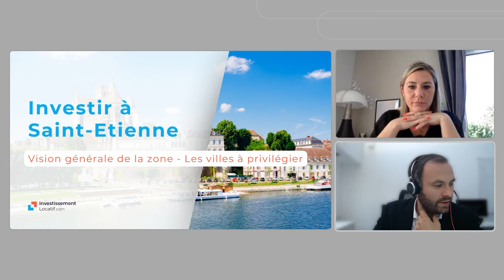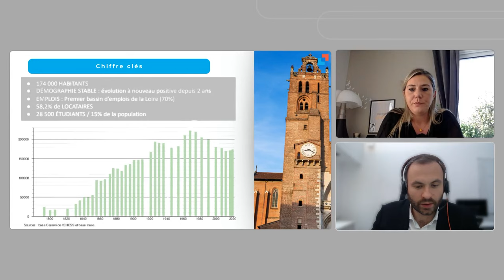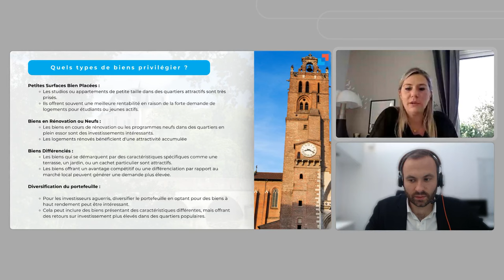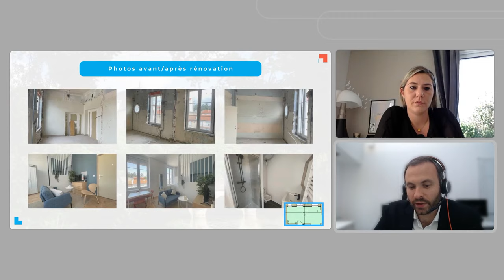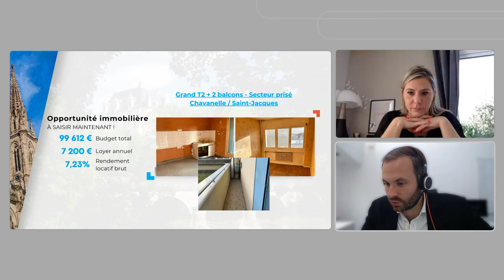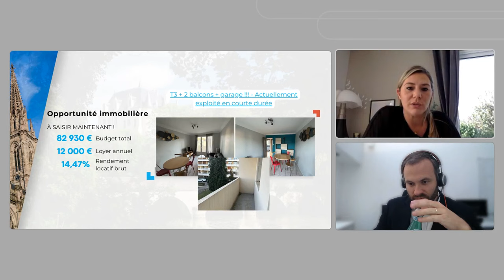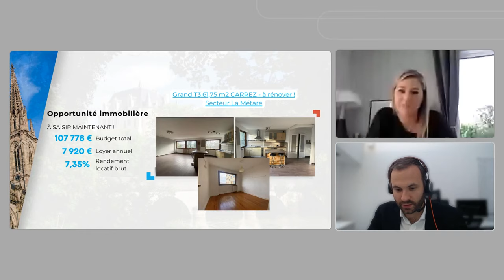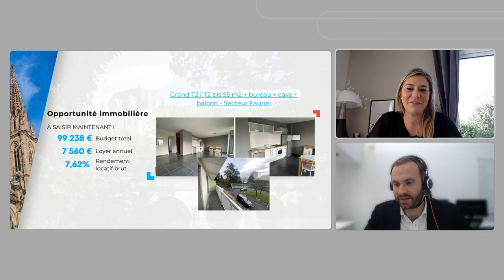Investir à Saint Etienne en 2024-2025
Investissement immobilier à Saint Etienne : faites les bons choix en 2024 !

Dans cette conférence, notre équipe analyse pour vous les quartiers à privilégier et les quartiers à éviter à Saint Etienne. Vous découvrirez une analyse complète par notre chasseur local.